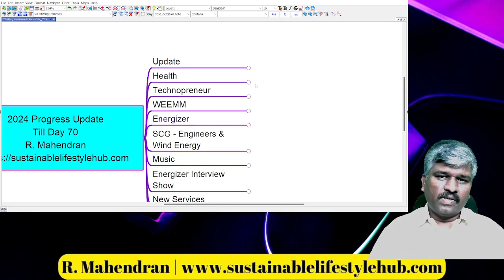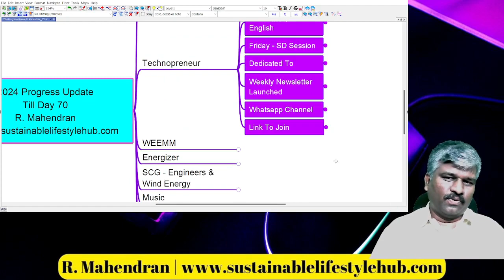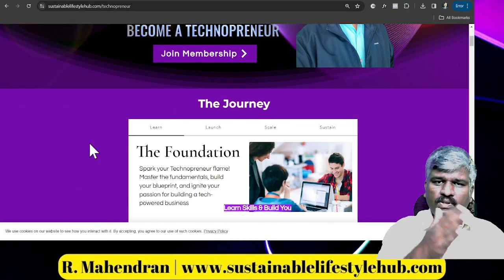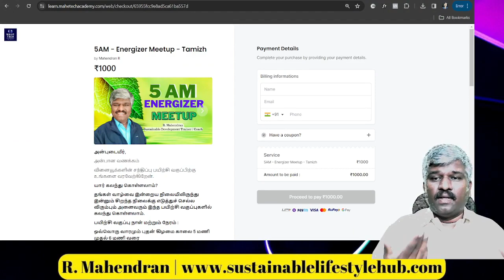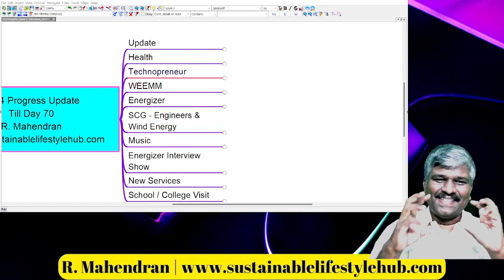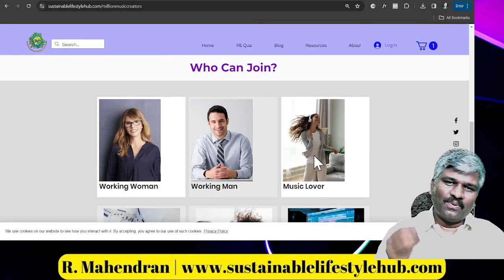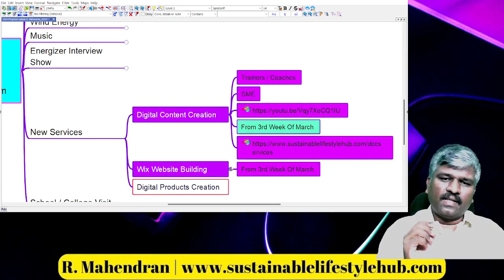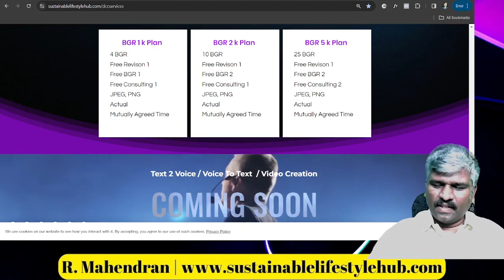Let us Make it Reality | 2024 Progress Update | Plan Vs Actual | Till Day 70 |R Mahendran | RDRC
Here we go...  We successfully crossed 70 Days in 2024
Let us review my 2024 progress till Day 70.
Creating plan is beginning of the game. Taking action, monitoring, optimizing, celebrating success, learning from the failures are continuous process.

If you are looking for accountability partner join my "5 AM Energizer" Meet
Every Wednesday 5am in Tamizh

Technopreneur Sustainability Review Yearly Membership for Trainers And Coaches

To Join (Pre-booking Opened) Wind Energy - WEEMM Annual Membership

To Start Creating Your Own Music - Starting from Apr

வேலை தேடும் பொறியாளர்களுக்கான இரண்டு மணி நேர இணையவழி பயிற்சி ஒவ்வொரு செவ்வாய்க் கிழமையும்

Wind Energy professionals - RECONNECT Meeting

Free Gifts For Your and Your Family:
Access My Gift "2024 For You" - To Create Successful Year 2024 For You and Your Family
English Version :

R. Mahendran